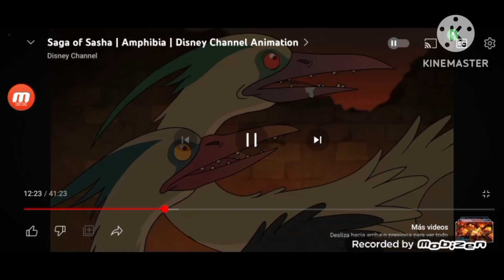she zow amphibia rainbow lolirock transformation evil episode